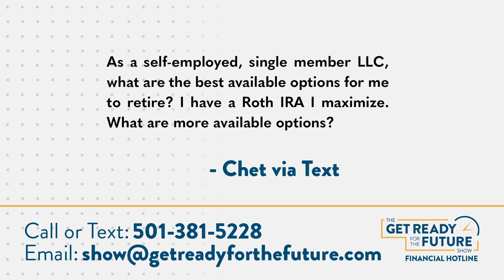Retiring from Self-Employment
Q: What options do you have when you're a single-member LLC and planning for retirement? A: Quite a few, actually! Janet and Scott explain some of your options and how to decide which might be better for you in this Get Ready For The Future Show highlight!